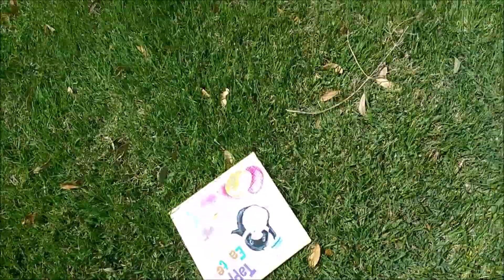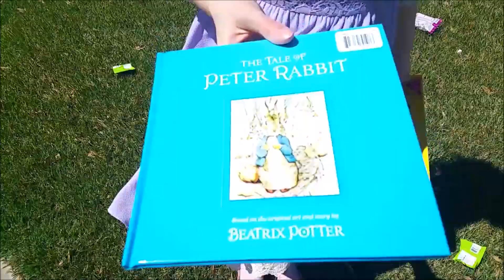CANDY HUNT - Easter Egg Hunt Vitt Dailies Fun Toy Hunting for Surprise Eggs Snacks and Candy HAUL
CANDY HUNT - Easter 2016 Vitt Dailies Fun Toy Hunting for Surprise Eggs Snacks and Candy Today we went to a super fun Easter Celebration after Church and we got to go hunting for surprises and treats! come play with us!